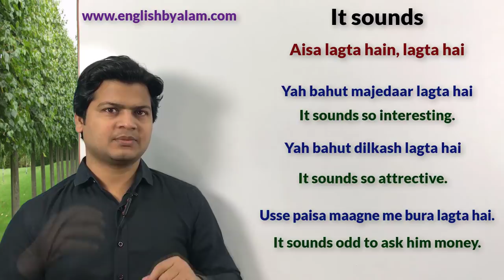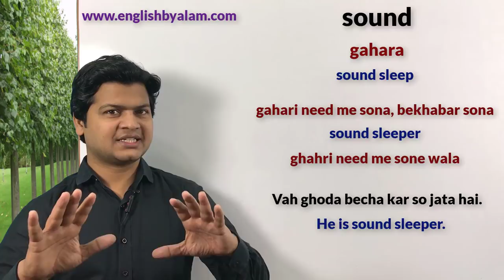Use it sounds | daily used sentences | how to speak fluent English | अंग्रेजी बोलना सीखे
It sounds (ऐसा लगता है, लगता है)

Friends जब कहना हो कि लगता है तो इसके लिए आप It sounds का use करके अपने sentences को बोलेंगे

अच्छा लगता है
It sounds pretty.

बहुत मजेदार लगता है
 It sounds so intresting.

इतना आकर्षक लगता है
It sounds so attractive.

किसी का उम्र पूछने मे अजीब लगता है
It sounds odd to ask someone's age.

उससे पैसा माग़ने मे बुरा लगता है
It sounds bad to ask him money.

मुस्किल लगता है
It sounds tough.

*Sound sleep(गहरी नींद में सोना)*

वह घोड़ा बेचकर सोता है
He is sound sleeper.